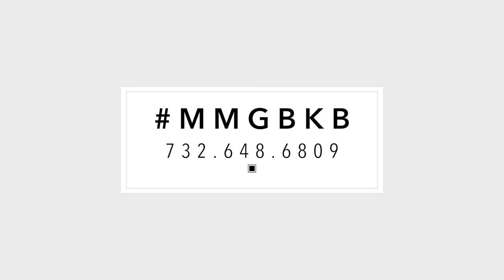Make Me Gorgeous by Kenlly Bolanos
Here is a look into our Make Me Gorgeous Makeup Class ! Our first class was a complete success so we are excited to announce that our second class will be held on SUNDAY SEPTEMBER 18th, and tickets are now available for purchase.

Instructors:
Kenlly Bolanos

Cost Break Down
$100 General Entry
INCLUDES:
Personal Glam Space
Goodie Bag
Wine & Hors d'oeuvres
Certificate of Completion
Before and After Photo
Hands on one on one time with the Artists
Photo Session with the Artists

$150 VIP Entry
INCLUDES:
Personal Glam Space
*Goodie Bag with Extended Products used by the artists to create the exact look at home.
Wine & Hors d'oeuvres
Certificate of Completion